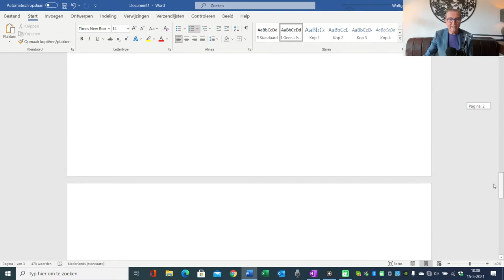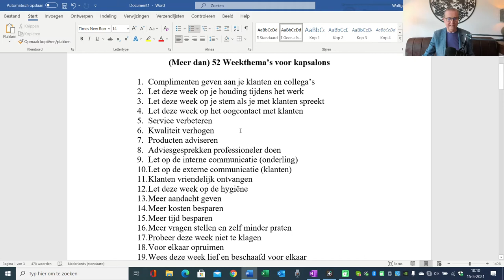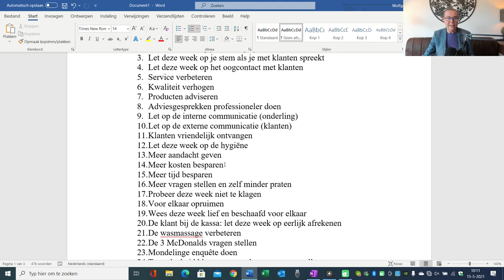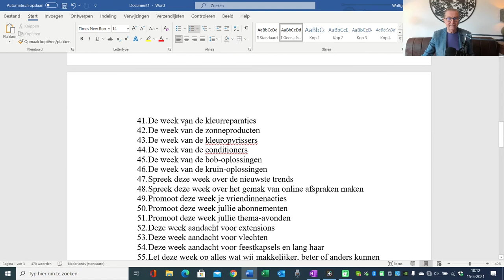(Film nr. 232) 157e vlog op zondag - Focus op één ding